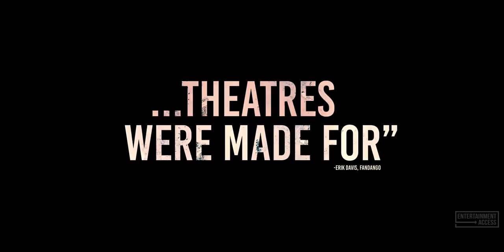A QUIET PLACE 2 Final Trailer (2021)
Watch the official final trailer for A Quiet Place: Part 2, a thriller movie starring Emily Blunt and Cillian Murphy. In theaters May 28, 2021.